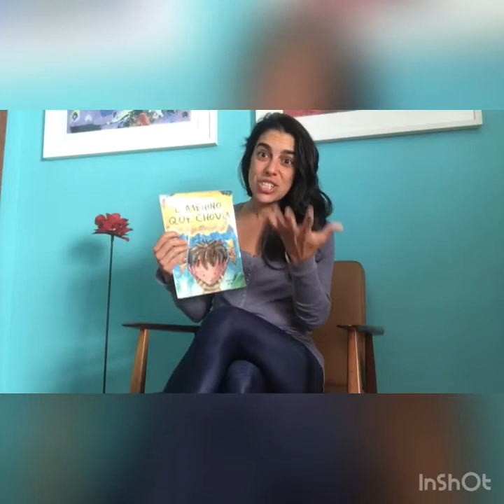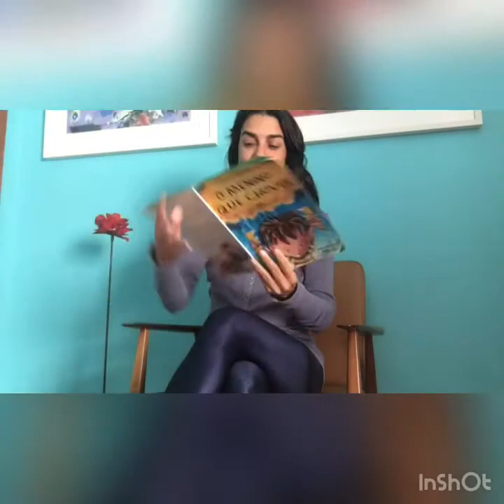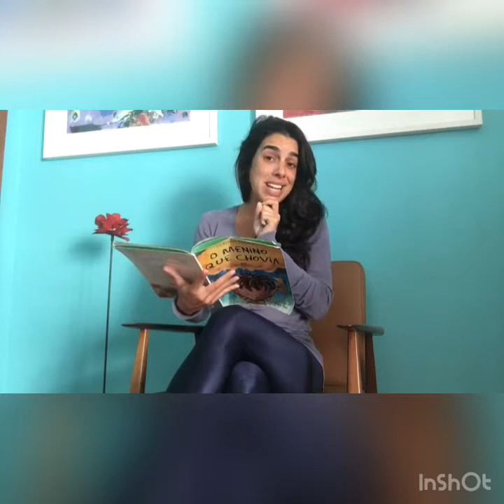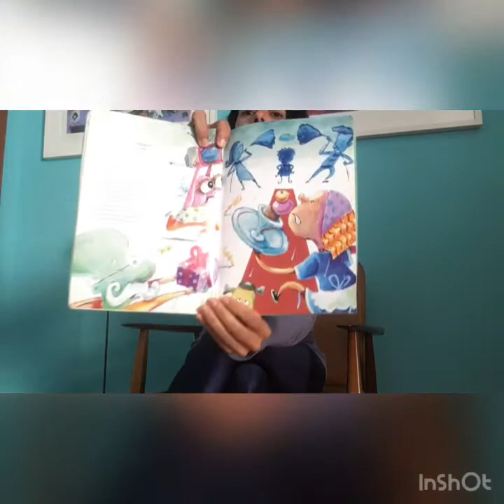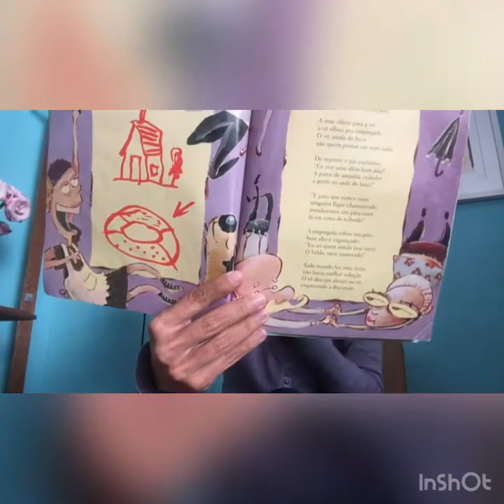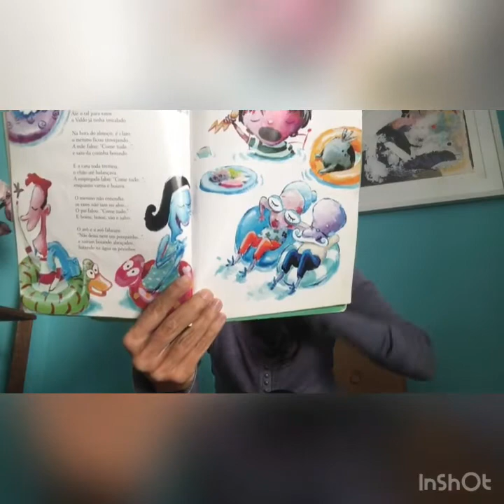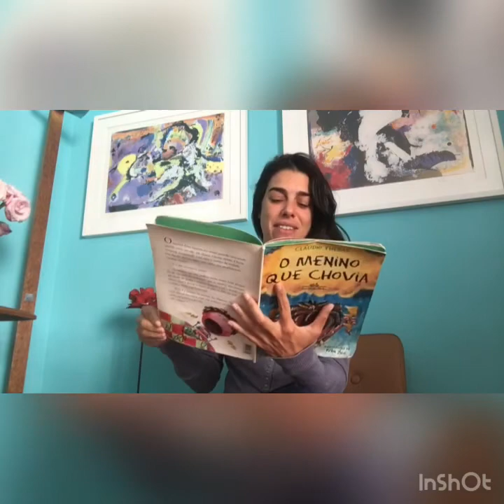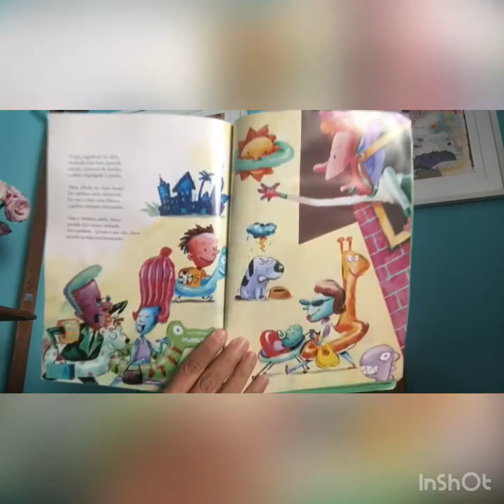Projeto "Tão, tão distante", do grupo Entrelaços - O menino que chovia